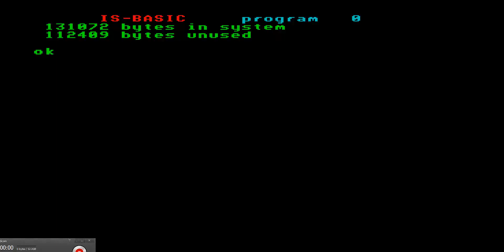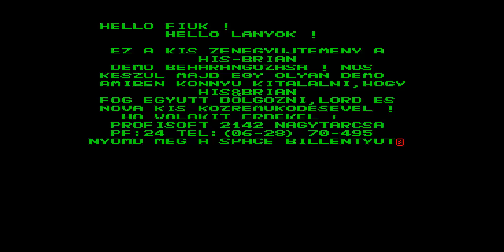HIS BRIAN DEMO FROM DEMOS 4 IMG ENTERPRISE 64 128 INTELLIGENT SOFTWARE SIXTY FOUR ONE TWO EIGHT